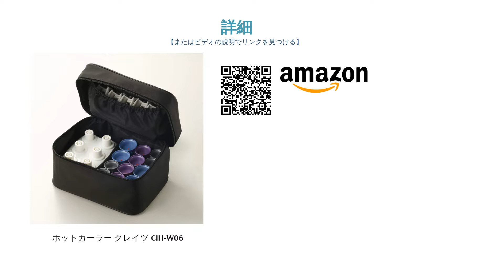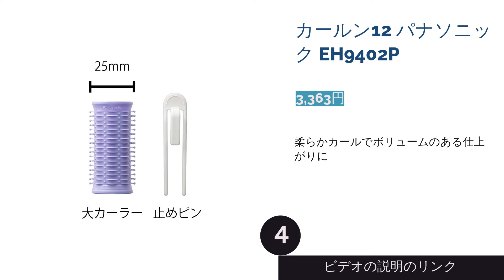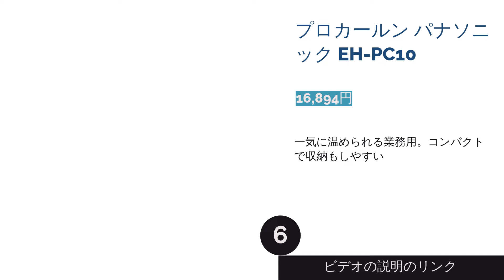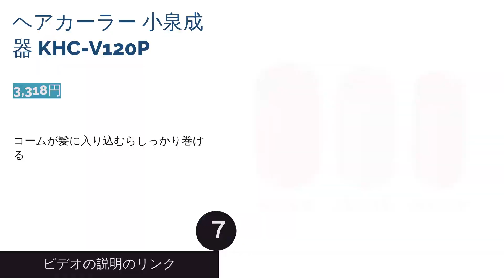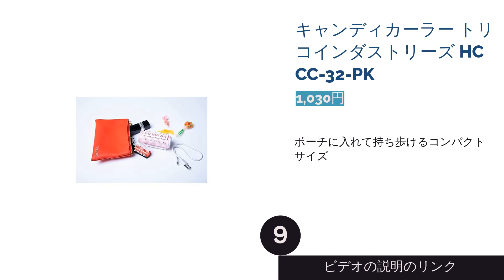🌵ホットカーラーのおすすめ人気ランキング9選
00:00 はじめに
00:54 #1 - ホットカーラー クレイツ CIH-W06 【5,393円】
01:25 #2 - カールン8 パナソニック EH-HC50-M 【4,099円】
01:59 #3 - プロカールン パナソニック EH-PC30-K 【53円】
02:24 #4 - カールン12 パナソニック EH9402P 【3,363円】
02:49 #5 - プロカールンホットカーラー パナソニック 【3,335円】
03:14 #6 - プロカールン パナソニック EH-PC10 【16,894円】
03:49 #7 - ヘアカーラー 小泉成器 KHC-V120P 【3,318円】
04:18 #8 - KHC-V600/P 小泉成器 ‎KHC-V600/P 【1,455円】
04:57 #9 - キャンディカーラー トリコインダストリーズ HCCC-32-PK 【1,030円】
05:25 エンディング

髪を巻いている間、両手が使える便利なホットカーラー。コテと違って、髪へのダメージ軽減や時短に役立つアイテムとして人気が高まっています。クレイツ・コイズミ・パナソニックなど人気のメーカーからさまざまな商品が発売されていますが、数が多くてどれを選んでいいのか悩んでしまいます。
そこで今回は、ホットカーラーのメリットや選び方を解説し、人気のおすすめ商品をランキング形式でご紹介していきます。前髪だけおしゃれに仕上げたい場合にも便利なホットカーラーをぜひ使ってみてくださいね。記事後半では気になる巻き方もご紹介しますので、商品選びと合わせてぜひ参考にしてください！